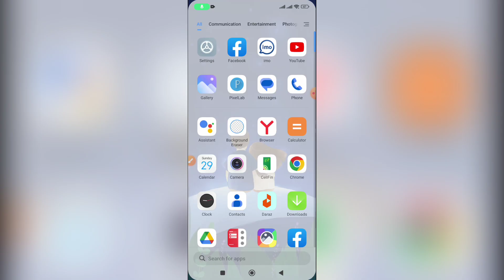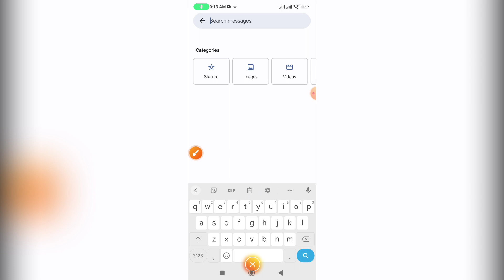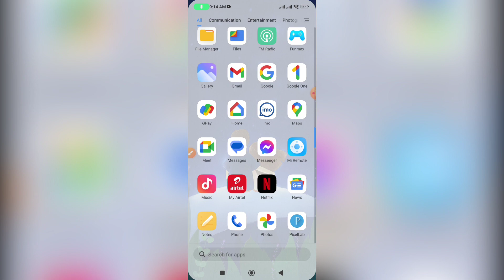How To Set Picture On Keyboard । My Photo Keyboard